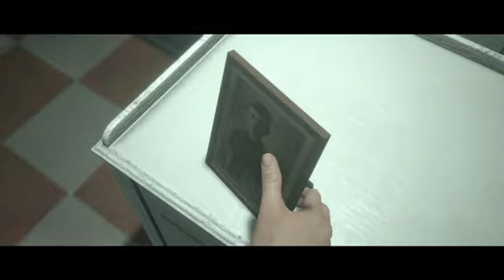1° EPISODIO L'INIZIO DELL'INCUBO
Oggi riprendiamo con un capolavoro della casa:
DARK PICTURES
per un pò di tempo lasciamo il Survival Horror per immergerci in una nuova avventura l'Horror Antology.
come vedremo la storia cambierà come conseguenza delle scelte dei personaggi giuste o sbagliate che siano
Buona Visione